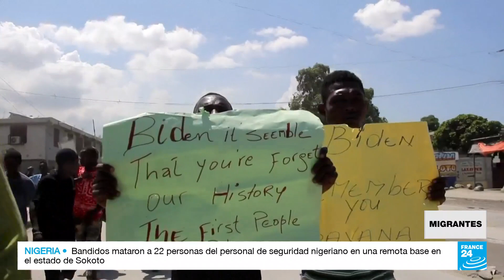Lejos de Estados Unidos, el sueño frustrado para miles de haitianos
La respuesta de Estados Unidos a la llegada masiva de migrantes haitianos a su territorio generó todo tipo de reacciones. El Gobierno de Joe Biden decidió deportar a unas 2.000 personas y las envió de vuelta a un país en crisis. Y aunque la llegada de una administración demócrata a la Casa Blanca empujó a miles a avanzar en el camino, la realidad es que el Gobierno Biden se valió de una de las medidas adoptadas por la administración Trump para justificar las expulsiones.